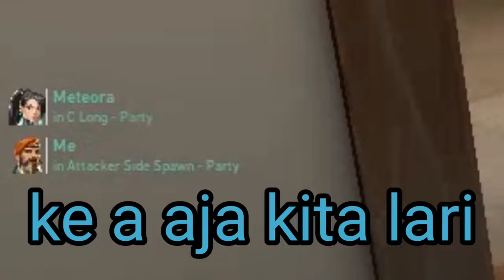NGEBLOCK, JETT BADUT, SAVING | Valorant Indonesia Funny Moment